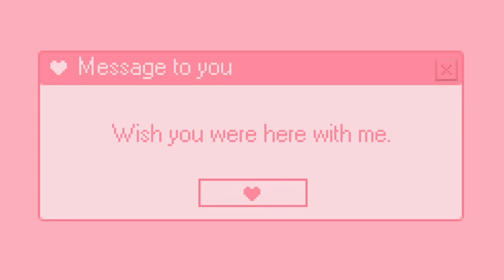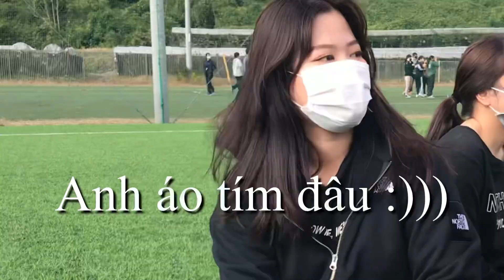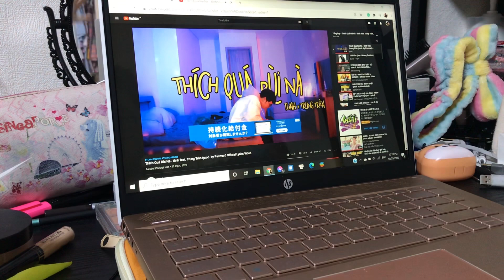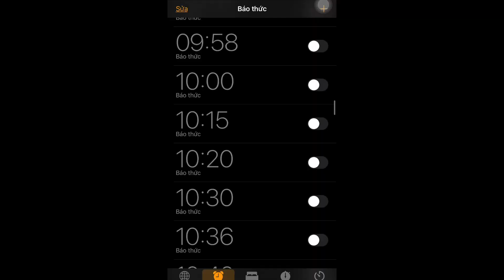Du Học Nhật Bản | Daily Vlog | Đại Hội Thể Thao Trường IPU | A day in my life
❣️ ĐỪNG QUÊN KẾT NỐI VỚI MÌNH ❣️

© Bản quyền thuộc về Seri Baby
© Copyright by Seri Baby ☞ Do not Reup